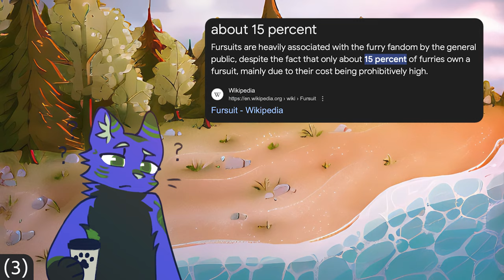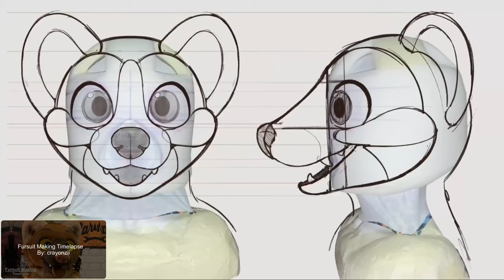The basics of the furry fandom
In this video I go over the basics of the furry fandom. I hope this video can help people who are curious about the furry fandom but only want to know the basics quickly.

Chapters:
00:00 - Welcome dummies!
00:39 - Wearing expensive carpets
01:31 - Furry... personas?
02:21 - Conventions and meets
03:08 - Art and crafts
04:00 - Misconceptions
05:07 - Only the basics

❯ Additional info ❮
~ All current skyks poses / characters in my videos (past the 15th of August 2024) are created Feel free to go take a look at her artwork if you'd like!

~ I never claim for the information in my videos to be 100% accurate although I try to get it as close as possible as I can only do so much research and then summarise it into a video which people can watch without getting bored.

~ Please ignore hate comments, I attempt to monitor and remove these on a semi-regular basis but I can't guarantee that my comment section will be completely clear of these. Just report it and move on 👌